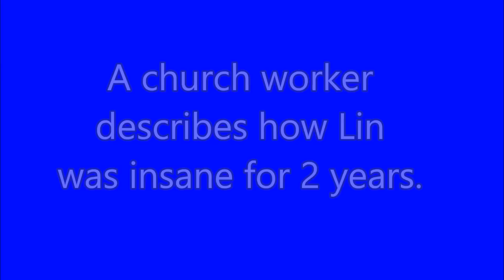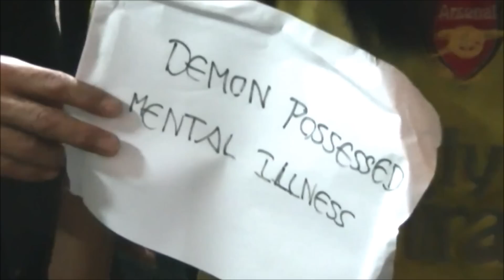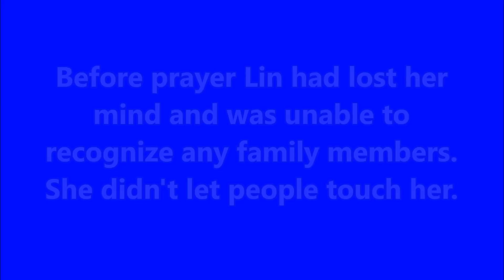DEMON POSSESSED, INSANE WOMAN RESTORED by the mighty power of Jesus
Is anything too hard for the Lord. Lin was demon possessed and insane for 2 years. She could not recognize her parents. She was unable to bathe or clothe herself. She wandered the house all night unable to sleep. The family drove 3 hrs from a village in Thailand to the city of Chiang Mai in faith that Jesus Christ would heal her at an Encounter Meeting. Watch her be delivered and healed, and restored to her right mind from her mental illness. A few weeks after prayer the following update was received...
"After coming back home on Monday, (three weeks ago), Lin slept and slept and ate a lot till Wednesday. On Thursday she took a shower by herself and cooked food by herself. Now she is able to go out by herself and come back home and is able to buy food. She had not taken a shower for two years. Praise the Lord".
Jesus healed the demon possessed and mentally ill 2000 years ago, and He has not changed today. He is still the Worker of miracles. To Jesus Christ be the glory.
Mark Hemans
Encounter Ministries